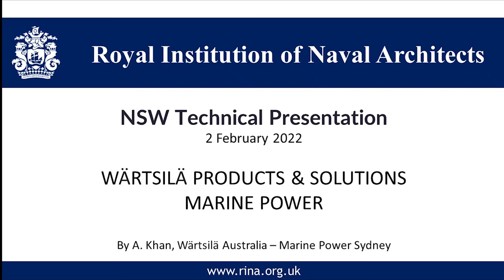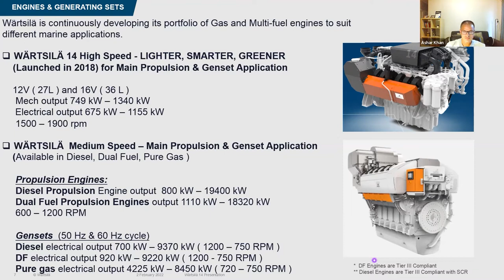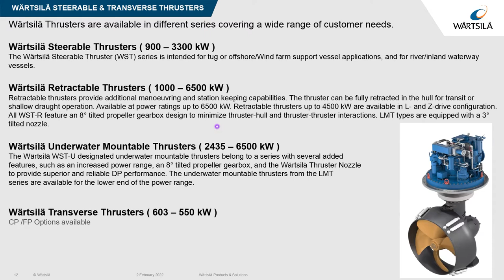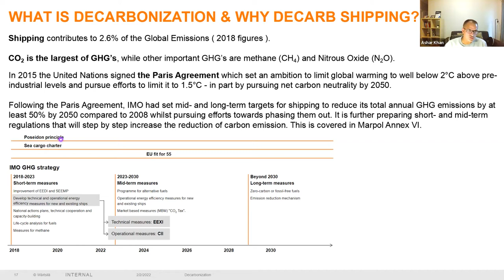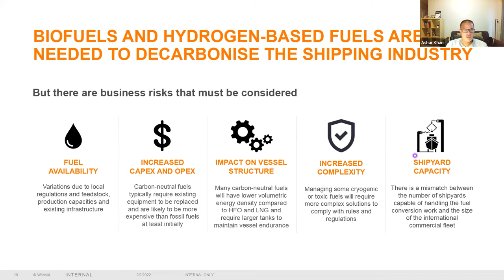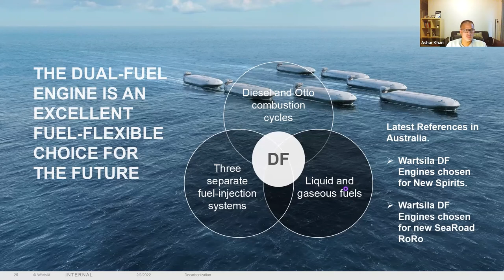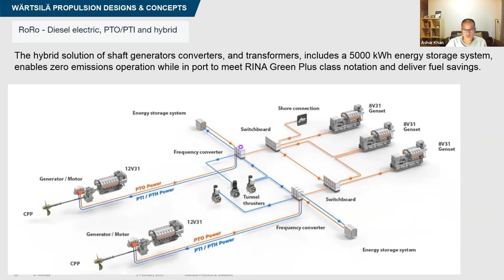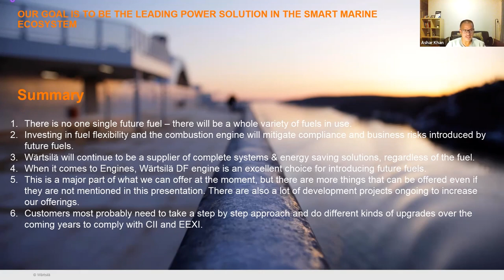Wärtsilä Products & Solutions - Powering a Sustainable Maritime Future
NSW Technical Presentation
2 February 2022

By A. Khan, Wärtsilä Australia – Marine Power Sydney